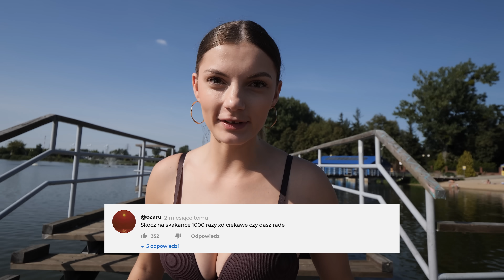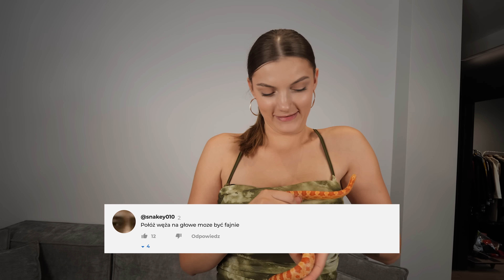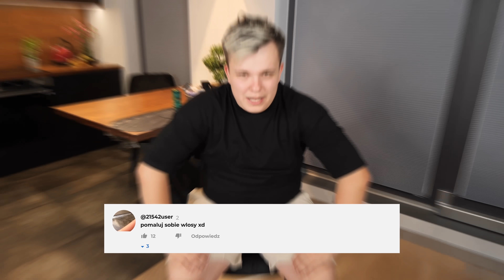25 EKSTREMALNYCH KAR W 24 GODZINY...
25 EKSTREMALNYCH KAR W 24 GODZINY

Dzisiejszy odcinek napisaliście Wy widzowie. W ostatnich odcinkach ekipowych prosiłem Was żebyście pisali kary w komentarzach. Dzisiaj wszystkie z nich wykonamy na odcinku. 25 EKSTREMALNYCH KAR W 24 GODZINY to odcinek w którym mamy challenge do granic możliwości. 24H wyzwań. Miłego oglądania...

📲Ekipa ➔ @rogalik95 @Farellski @Dzejdzejka @Pinki_jo